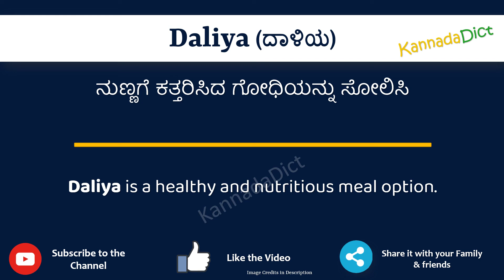Daliya Meaning in Kannada | Daliya in Kannada Dictionary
In this video, we will understand the meaning of Daliya in Kannada and learn the pronunciation of Daliya in Kannada.

 That is, you will understand Daliya meaning in Kannada as well as how to speak Daliya in Kannada,

What is the proper way to speak Daliya in Kannada?

So, Let’s learn the word Daliya in Kannada in just one minute.

Let’s, understands Daliya examples in Kannada